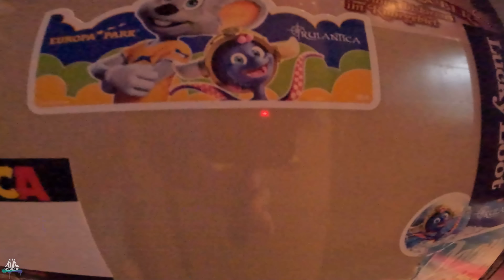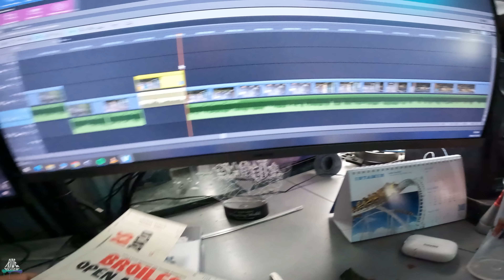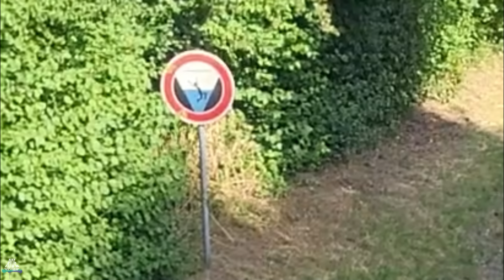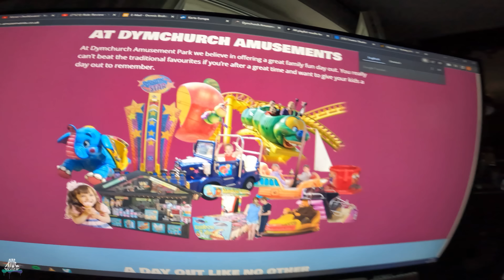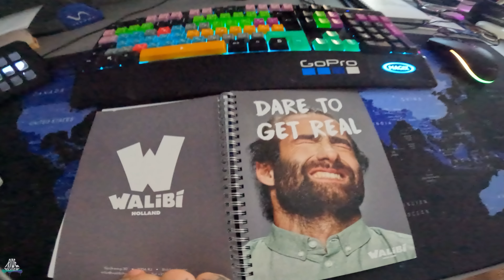Das ist passiert und das war so - Ride Review Monatlicher Daily Vlog